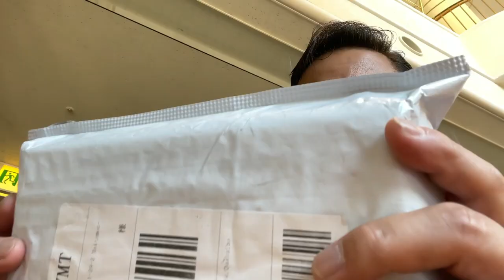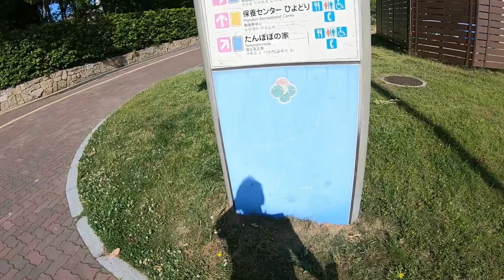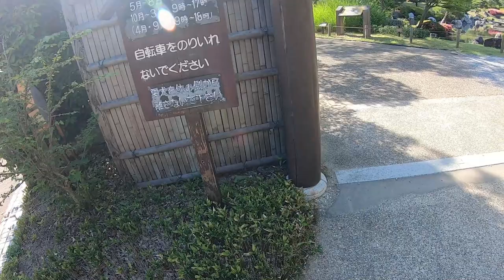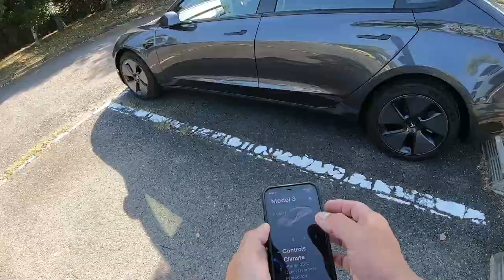"Hands-Free Filming! Ulanzi Go Quick II Neck Mount Review for GoPro and Action Cameras"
Ulanzi Go-Quick II Neck Hold Mount for GoPro Hero 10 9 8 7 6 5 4 Insta360 DJI Osmo Action Smartphone Magnetic GoPro Accessories
Here is a link for you to order one for yourself.

Here is a link for my new Tesla channel.